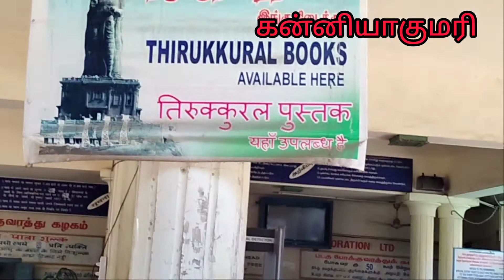Tour vlog/ day 4/ Kanyakumari beach vivekanandar mandapam